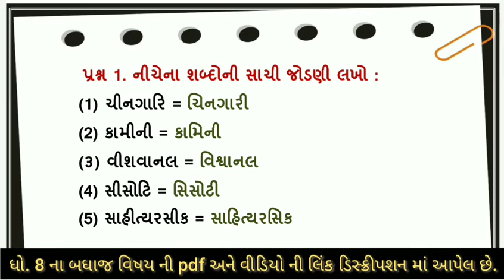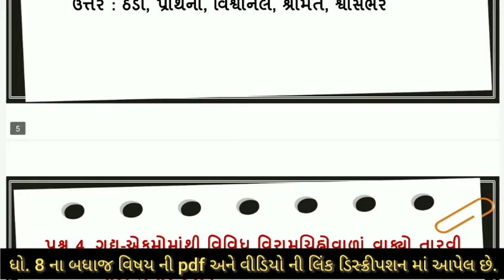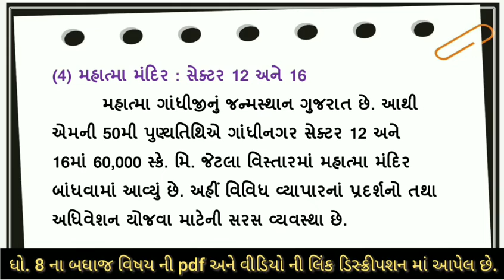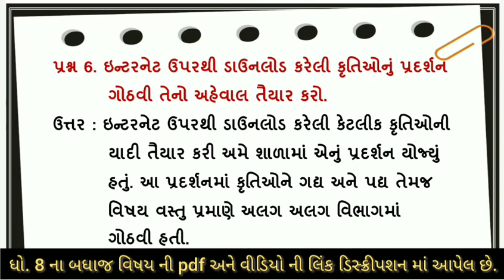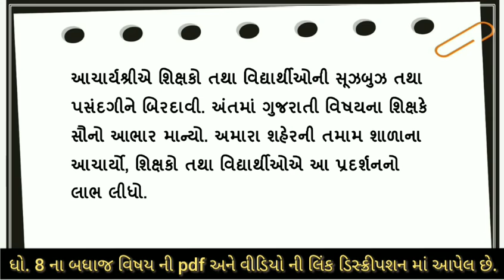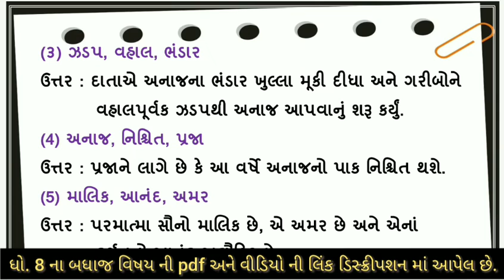std 8 gujarati punaravaratan 1 | standard 8 gujarati punaravaratan 1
dhoran 8 gujarati punaravaratan 1 abhyas swadhyay solution sem 1 , std 8 gujarati punaravaratan 1 , standard 8 gujarati punaravaratan 1 swadhyay solution

(1) std 8 gujarati punaravaratan 1 solution
(2) std 8 gujarati punaravaratan 1 abhyas swadhyay solution
(3) standard 8 gujarati punaravaratan 1 swadhyay
(4) dhoran 8 gujarati punaravaratan 1 solution
(5) std 8 gujarati punaravaratan 1 abhyas swadhyay